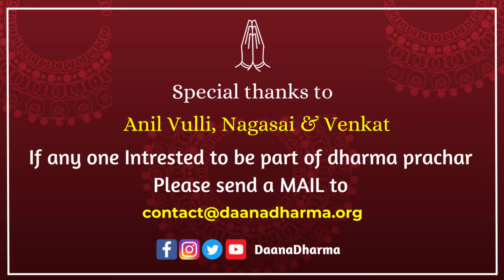శ్రీ వీర నారాయణ స్వామి వారి క్షేత్రానికి పడమర వైపు ఉన్న కొలమాకుల మెట్ట - కాల భైరవ స్వామి క్షేత్రము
శ్రీ వీర నారాయణ స్వామి వారి క్షేత్రానికి పడమర వైపు ఉన్న కొలమాకుల మెట్ట శ్రీ కాల భైరవ స్వామి క్షేత్రము ఆలయం - Manideep

We are a team working in core SCST Villages on seva and dharmic projects - Daily AnnaDaanam to 300 people across 4 location , manage 2 small goushala , create awareness on normal delivery in hospitals supported anna Daanam to 20000+ Pregnant women , over 1 lakhs meals served during COVID pandemic locks downs .Support 1000 kids stationary every year, Free tuition points in tribal areas. Dharma side we Renovated over 150 small Gramadevatha temples, supported 200 Gramadevatha temples with Vigrahams,  establish Bhajan teams , Support Pooja items to 2000 SC ST village temples , nurture dharmic leadership and Non profits Support our work DaanaDharma.org